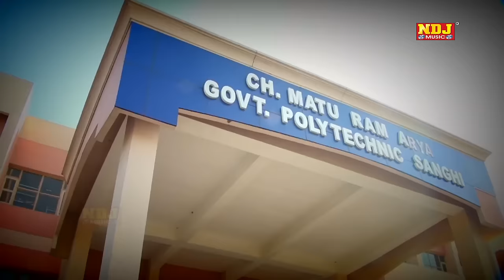Latest Song Haryanvi ! Bullat ! लिखा बुलेट पे नाम मेरा ! Ajay Hooda | Pooja Hooda ! New Song 2018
NDJ Music Present to you Official full Video of Subhash Fouji Manju Bala's Brand New song " Bullet  " लिखा बुलेट पे नाम मेरा

Song - Bullet लिखा बुलेट पे नाम मेरा

Singer - Subhash Fouji, Manju Bala

Artist - Ajay Hooda , Pooja Hooda

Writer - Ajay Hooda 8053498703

Director - Brijesh Ladwal